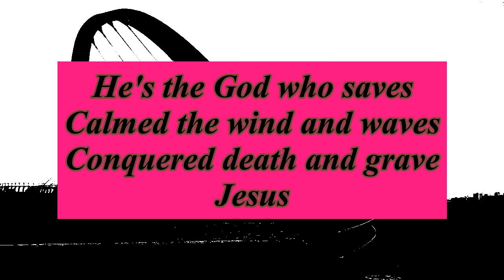Sing A New Song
Arthur Morgan - Acoustic Guitar, Vocals, Sound Effects.

Sing a new song to the Lord
For he's done wonderful deeds

His right hand has won a mighty victory
His holy arm has shown his saving power

He's the God who saves, Calmed the wind and waves
Conquered death and grave, Jesus